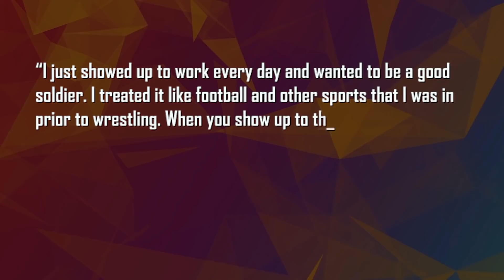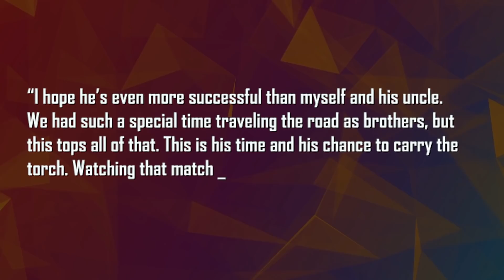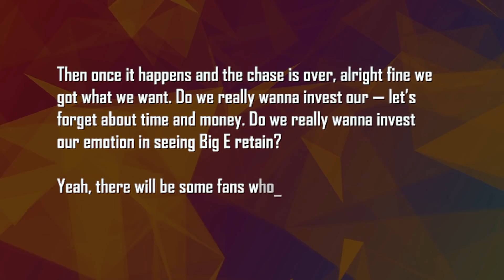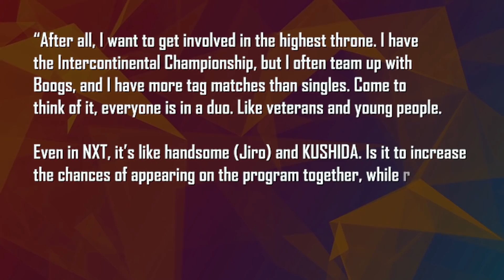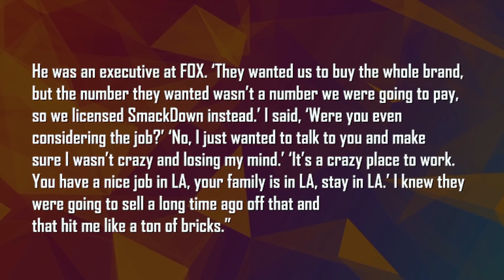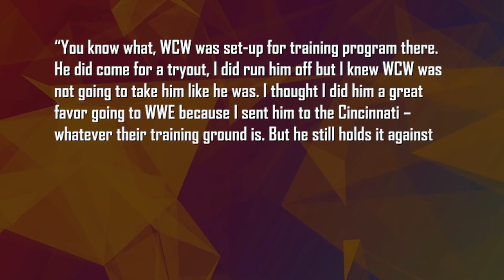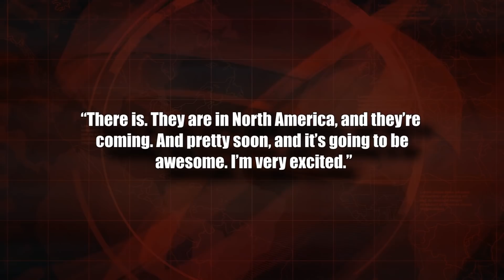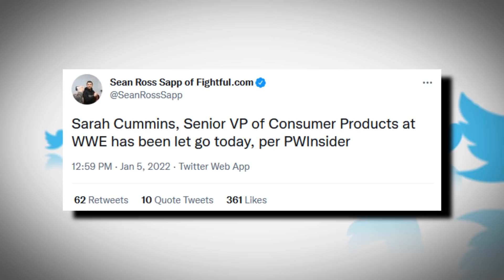Breaking: 6 More WWE Firings... WWE Issues Statement... Seth Rollins Screwed... Sasha Banks Update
Intro 0:00
Bron Breakker discusses being compared to Brock Lesnar 0:35
Rick Steiner wants Bron Breakker to be more successful 1:40
Big E should chase WWE title instead of holding it 2:13
Seth Rollins was supposed to win WWE title at Day 1 3:09
Booker T compares Big E’s title loss to his own 3:55
Shinsuke Nakamura talks having more tag team matches 4:30
Brock Lesnar took care of Ric Flair 5:15
WWE wanted FOX to buy their entire brand 5:55
Kurt Angle calls Vince Russo an unsung hero for TNA 6:55
Sasha Banks has a sprained leg following live event incident 7:50
WCW ran Batista off during tryouts for the company 8:15
Zelina Vega’s current run is the opportunity she’s been yearning for 9:25
Tony Khan excited for dream signing coming to AEW soon 10:02
RAW sees viewership increase thanks to Brock Lesnar 10:32
More Releases 11:10